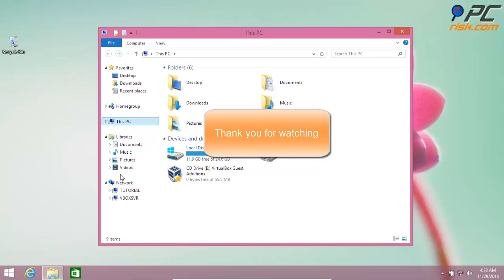How to "Show Libraries" in Windows 8.1?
Video showing how to restore (show) libraries in Windows 8.1